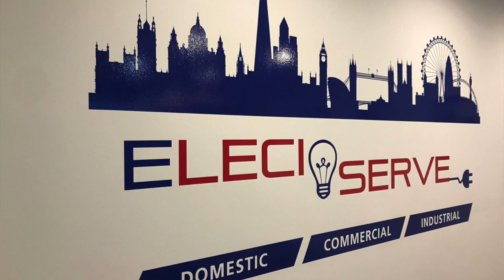Come fare l’elettricista a Londra? Quanto guadagna al mese? 🇬🇧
L’obiettivo di molti ragazzi è di partire per Londra e di trasferirsi lì definitivamente. Qual è la differenza? Tanti vanno allo sbaraglio, si affidano alla fortuna e non a servizi sicuri e certificati come quelli di Living London Way, per trovare un’occupazione rapidamente in relazione al proprio CV, altri però sono più fortunati. Di chi sto parlando? Di chi ha già “un mestiere in mano”, di chi ha già anni di esperienza e sa svolgere un’attività manuale che è la stessa in tutta il mondo. Di chi stiamo parlando? Di muratori, idraulici, gommisti ed elettricisti. Di queste categorie professionali ce ne sono davvero un infinità. In questo articolo vediamo insieme come fare l’elettricista a Londra: quanto guadagna al mese in media un elettricista in Inghilterra? Quali sono le aziende che assumono? Sono necessarie delle certificazioni? Bisogna affrontare degli esami specifici per attestare le proprie competenze? Lo scopo di questo video è proprio quello di rispondere a queste e a molte altre domande pratiche ed utili! ✌️🚀😎

APPROFONDIMENTI

Vuoi leggere tutto quello che abbiamo detto in questo video?
FACILE! 😀

INFO & CONTATTI